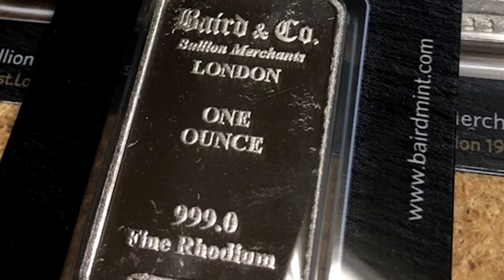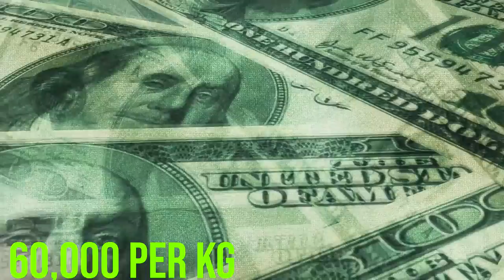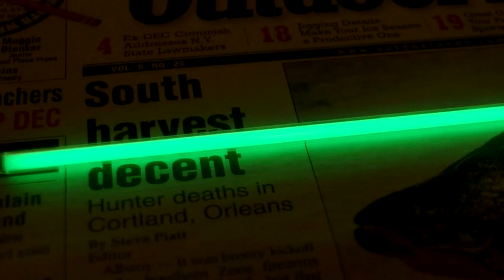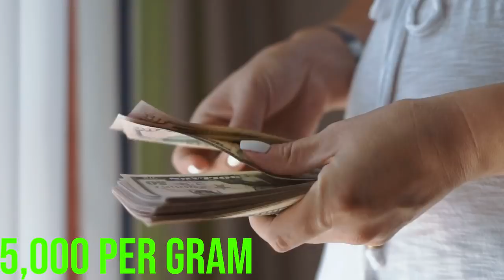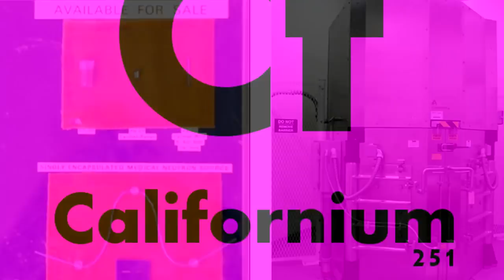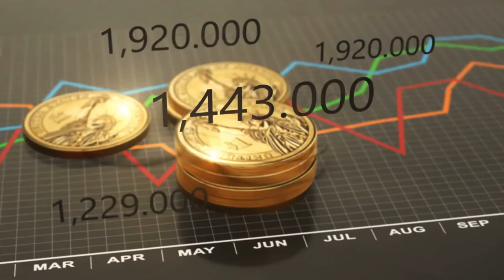MOST Expensive Substances In The World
Have you ever wondered what the mostly expensive substances in the world are? Look no further! We get down to it in today's list, Most Expensive Substances In The World!